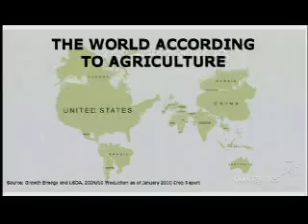World Economic Forum Report on The Future of Industrial Biorefineries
On June 29 at BIO's World Congress on Industrial Biotechnology, Novozymes CEO Steen Riisgaard released a report from the World Economic Forum on The Future of Industrial Biorefineries. The report says that a biorefinery value chain could create revenue for agricultural inputs ($15 billion US), for biomass production ($89 billion), for biomass trading ($30 billion), for biorefining inputs ($10 billion), for biorefining fuels ($80 billion), for bioplastics ($6 billion) and for biomass power and heat ($65 billion) by 2030.